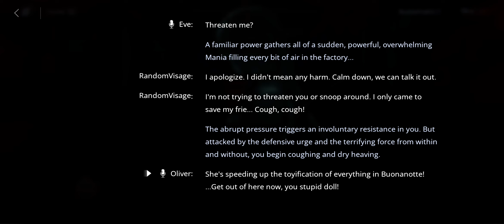ToyBox Terror| Path to Nowhere| Part 7